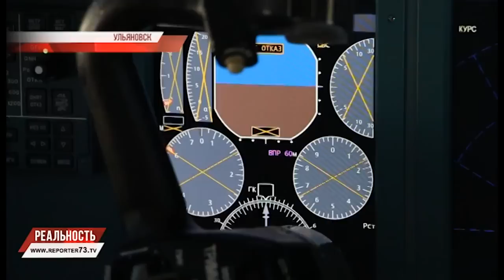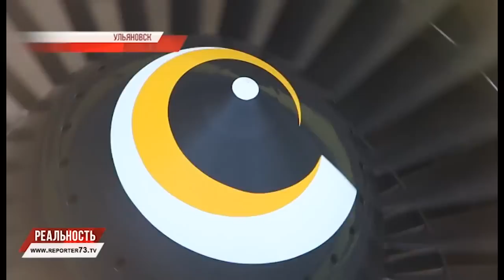ИЛ-76МД-90А. ПОДРОБНОСТИ ИСПЫТАТЕЛЬНОГО ПОЛЁТА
Около двух часов в небе над Ульяновском, испытания на предельных скоростях при максимальной нагрузке — ИЛ-76МД-90А совершил первый полет после ряда доработок. На самолете модернизирован пилотажно-навигационный комплекс, установлены бортовой комплекс обороны и комплекс связи нового поколения.

Коротко о факте испытаний мы сообщали накануне, а сегодня в материале Артема Петрова из аэропорта «Ульяновск-Восточный» — интересные подробности об очень перспективном самолёте, известном так же как «Изделие 476»